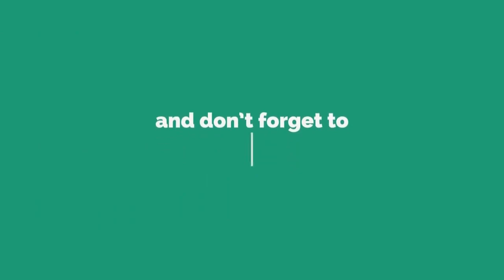୧୪୦ ଗ୍ରାମର ବ୍ରାଉନ ସୁଗାର ଜବତ; ୨ ଗିରଫ, ଭଦ୍ରକ || BHADRAK NEWS